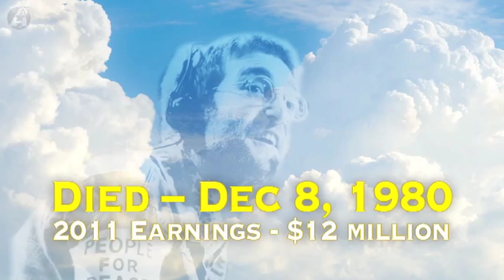Top-Earning Dead Celebrities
We run down the latest rich list of the deceased from Forbes. Who's made the most in the afterlife: Michael Jackson or Elvis Presley?

Number 5 (tie)
Elizabeth Taylor
Actress
Died -- March 23, 2011
2011 Earnings - $12 million

Number 5 (tie)
John Lennon
Musician
Died -- Dec 8, 1980
$12 million

Number 4
Charles Schulz
Cartoonist
Died -- Feb 12, 2000
$25 million

Number 3
Marilyn Monroe
Actress
Died -- Aug 5, 1962
$27 million

Number 2
Elvis Presley
Singer, Actor
Died -- Aug 16, 1977
$55 million

Number 1
Michael Jackson
Musician
Died - June 25, 2009
$170 million